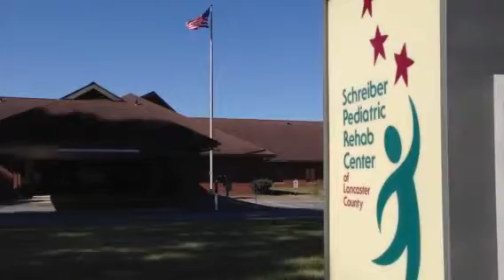Schreiber Pediatric Rehab Center lost $500,000 last year and